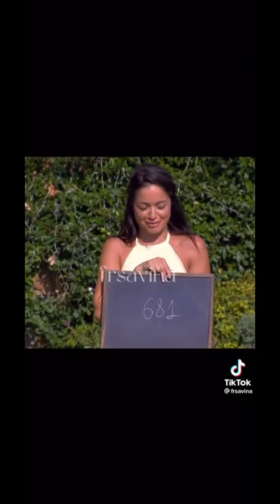Бонбонова смята, че главният герой в "Под игото" е баба Илийца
От глупави, по-глупави Алекс,Бонбонова и Марта шокираха с неграмотност
„Не става само с красота, трябва и акъл“ – така водещият на „Ергенът“ Наум Шопов обяви началото на поредната игра в романтичното риалити. Дамите трябваше да отговорят на общообразователни въпроси.
Победителката получава не само удовлетворение, а и червена роза, даваща й спокойствие, че остава в шоуто. Първият въпрос „Кой е най-високият връх в Стара планина?“ препъна голяма част от дамите, които отговориха Мусала, Черни връх и дори Вихрен.
„Ходила съм в Банско, но не знам коя планина е там“ – отговори Блага на въпроса ходила ли е някога на планина. Главният герой в романа „Под игото“ също затрудни момичетата. Според Блага, която се чувства най-силна в точно в литературата това е Баба Илийца.
Марта пък посочи някой си Боян, но тя счупи тъпомера като написа Омуртаг с буквата „к“ накрая вместо „г“. Като една от най-неподготвените, която не можа да даде дори три верни отговора се отличи Александра, която се оплака, че страда от дислексия  не може да отговаря на въпроси, когато я препитват.Най-силната й издънка бе, че посочи за автор на „История славянобългарска“ Иван Вазов, а не Паисий, за който явно не бе чувала.
Единствено Гергана даде верен отговор на въпроса коя година е извършено Съединението на Княжество България с Източна Румелия и само един отговор я делеше от победата. Той бе лесен за нея: „През коя година е основана българската държава?“, но не и за Марта, която написа 861 г.След като получи своята роза, победителката Гери коментира „Тази игра не беше за умни жени, а за обща култура и то от най-ниско ниво. Някои доста се поизложиха“.